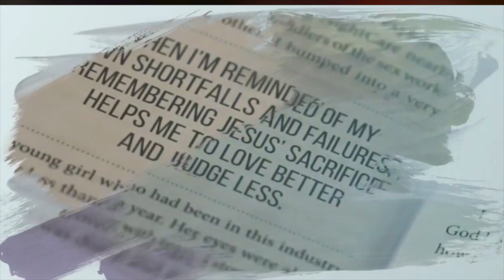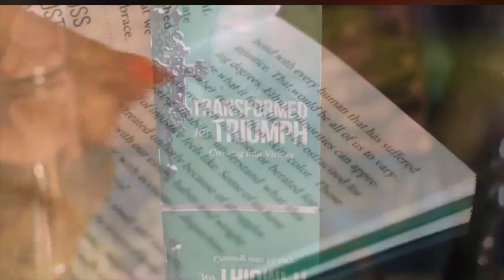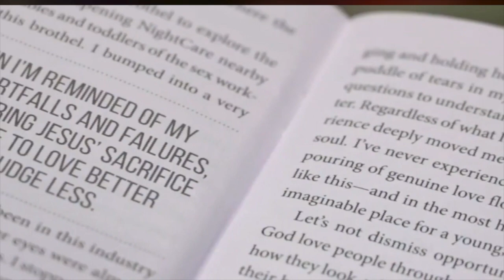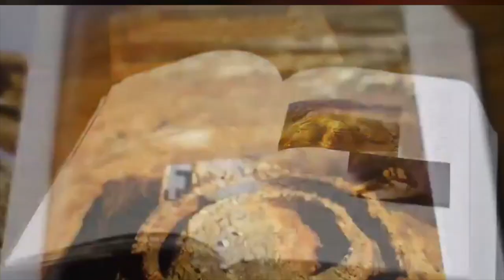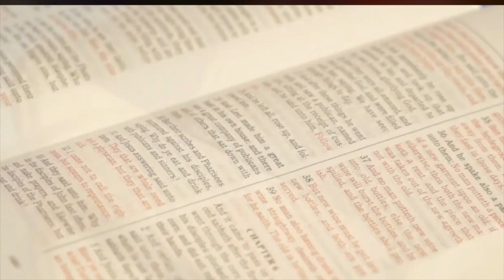PASTOR JK RODGERS: GUEST ON "PRAYER ON PURPOSE"...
Be blessed by this! A Kingdom Minded Ministry...